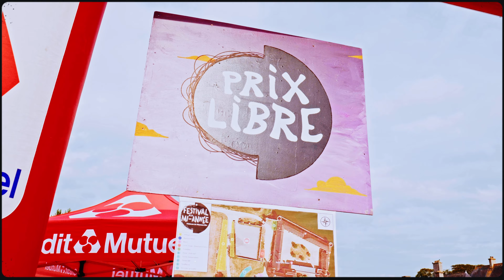Aftermovie Festival de la Mi-Année 2023 (Flamanville)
Nous avons réalisé au mois de Juin dernier, l'aftermovie du Festival de la Mi-Année. Ce festival est organisé par le club du ROC (Rugby Ouest Cotentin). Il se veut familial avec de nombreuses activités proposées ainsi qu'un petit village d'artisans.